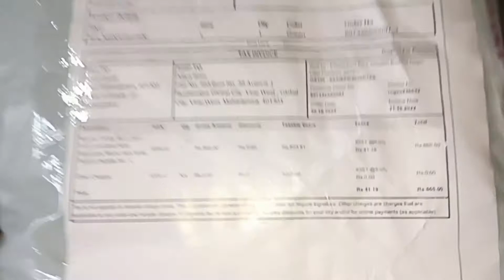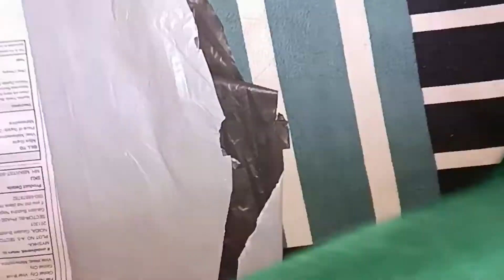my baby boy movement during pregnancy|गर्भ में लड़का किस side movement करता हैं